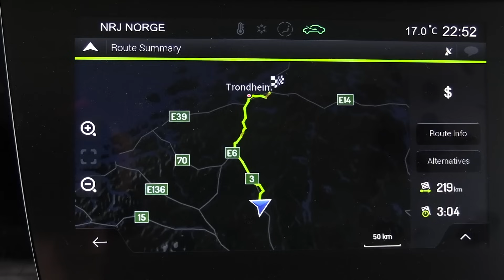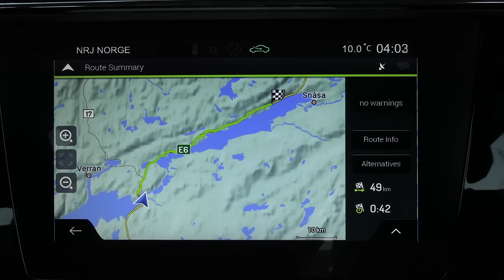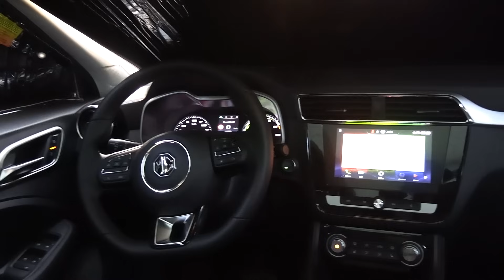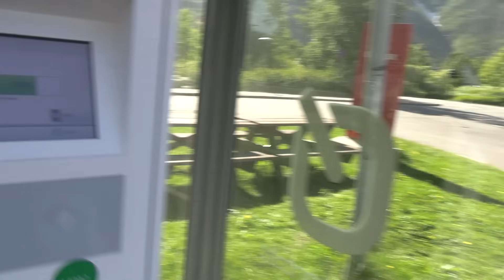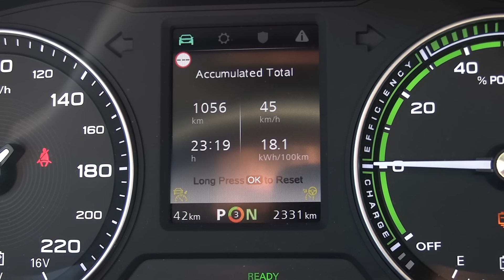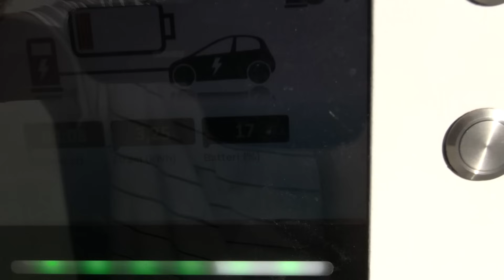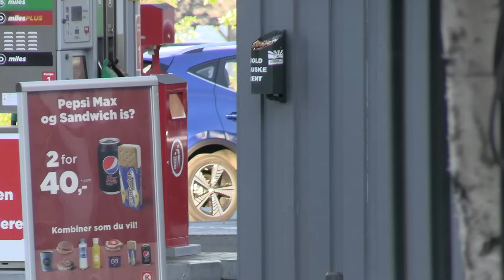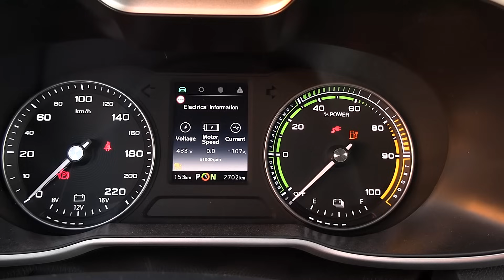ไปเที่ยวเหนือสุดในนอร์เวย์กับรถ MG ZS EV ตอนที่ 1